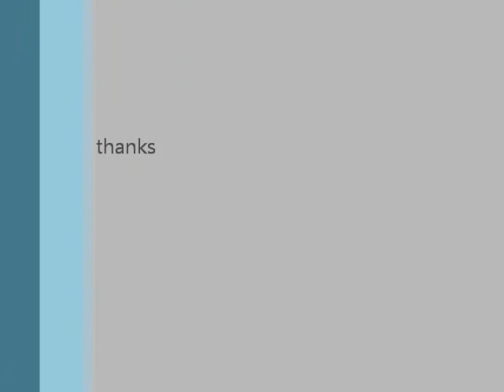me riding snowmobile